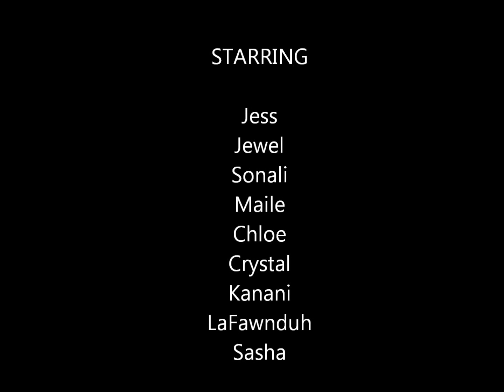Halloween 2011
I am getting into the mood to start dressing my dolls for Halloween. Here are photos from last year.